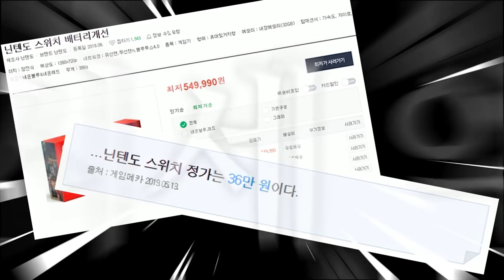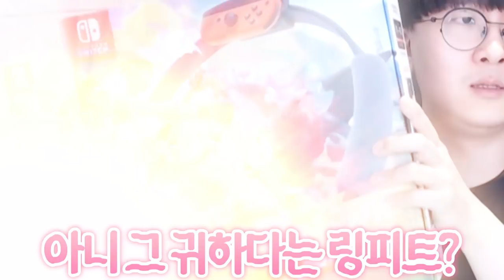이 시국에 40만원까지 폭등한 미친 게임 한번 플레이해봤습니다ㄷㄷ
이걸로 다이어트 할까...?

1. 빠놀이(등수놀이) X
2. 욕설 X
3. 상대방 까내리기. 기분 상하게 하는 말들 X
4. 친목질 X - ex) 댓글로 서로 대화, 개인정보 및 신상 물어보기 등등